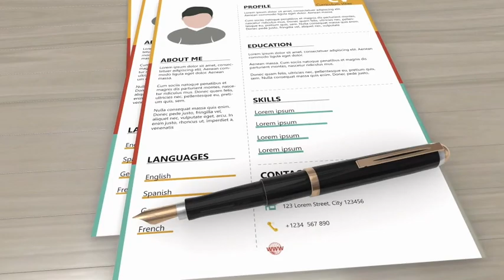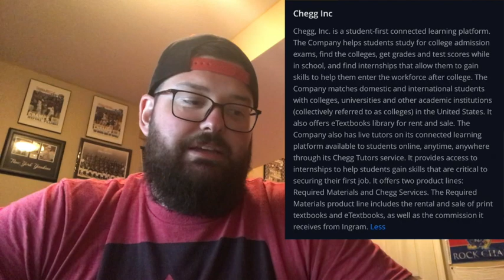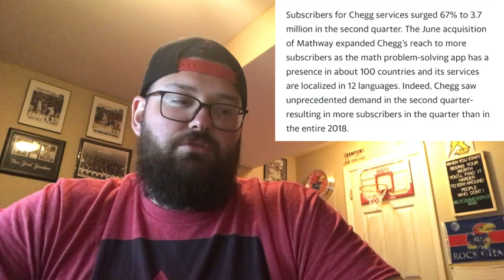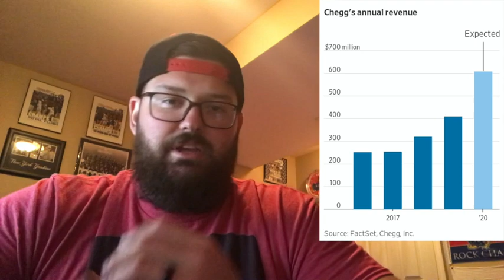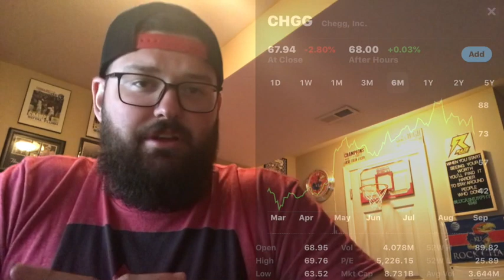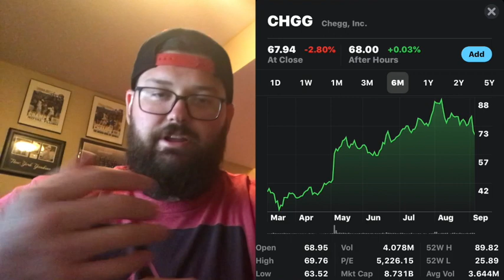CHEGG INC. (CHGG)|| EDUCATION STOCK! COMPANY AND CHART BREAKDOWN! IS THIS THE FUTURE OF EDUCATION?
This video is going to go into detail on Chegg Inc.  This stock is very important for the youth that are attending school during the coronavirus!  It provides an amazing service which is amazing!  It allows students to get the help they need with tutors, it is online so you can participate anywhere, it is an international company!  They have their own textbook service and so much more!  They also help high school students get in with internships which in itself is an amazing service because of the hands on experience that can come from an internship and possibly a job!  I breakdown the company and provide an analysis on its quarterly earnings and I also go over the chart!  This stock has deeper meaning to me because my education background is in teaching as you will find out in the video!  Hopefully you enjoy this video!

Equipment-
Mouse pad
Blue Yeti 🎤
USB Port